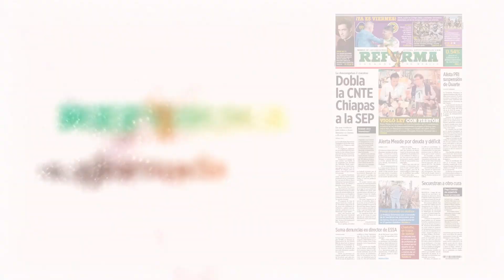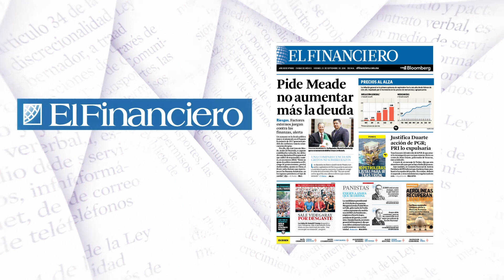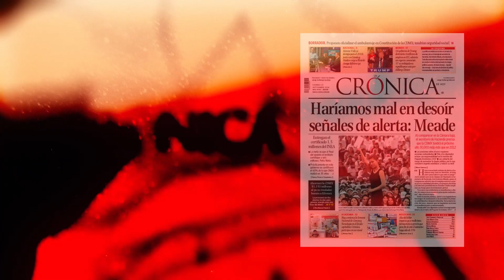Titulares 23 de septiembre: la CNTE, Meade, Duarte y otro cura plagiado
La comparecencia de José Antonio Meade el jueves ante diputados, entre las noticias destacadas.